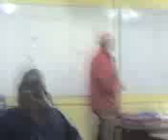My Maths Lessons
Supple + Emma + Mathematics = The best lesson ever